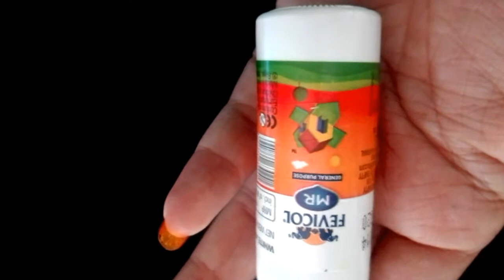Coffee powder bottle art easy and quick bottle art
Need things
   A 4sheet 2
Cofee powder 1tsp
Bottle
Candle or sygeret l